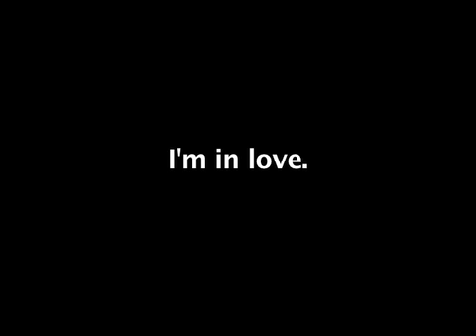todd vlog ep 179 - Finley's first day of school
Finley's back for another year at "Hand-in-Hand" Preschool. She was so excited!